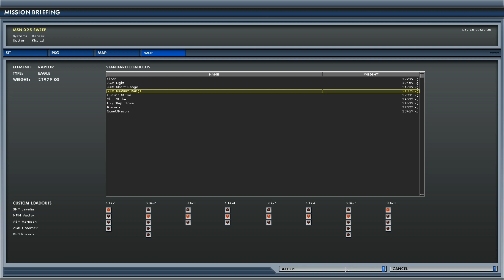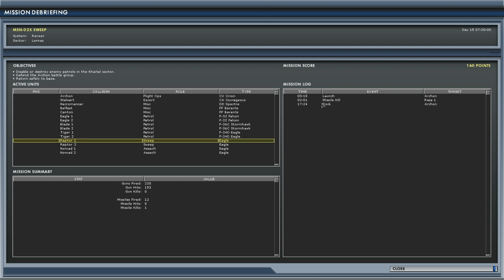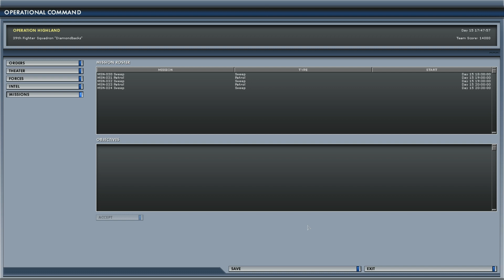Let's Play StarShatter part 31 (Day 15 07:30:00 Yiy I like this ship)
I make a good call for a change then go for the patrol that tries to kill me :)